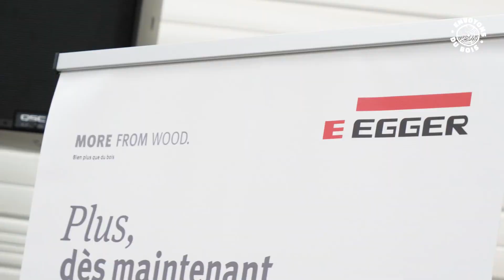SOIREE EGGER & MY CONFIG - LALLIARD ST PIERRE